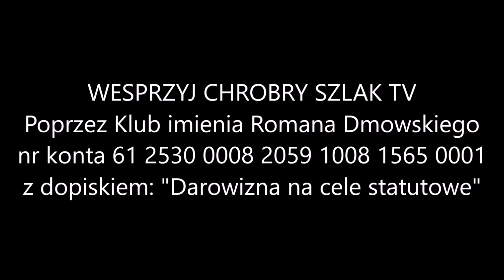Aktualności Narodowe (23.05.2022): rocznica śmierci rtm. Pileckiego; spotkanie w Łodzi